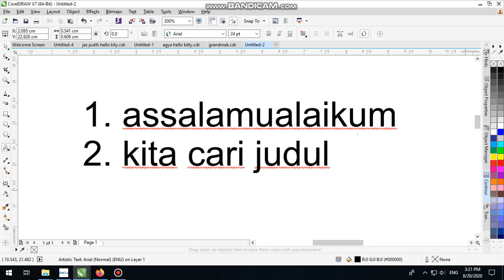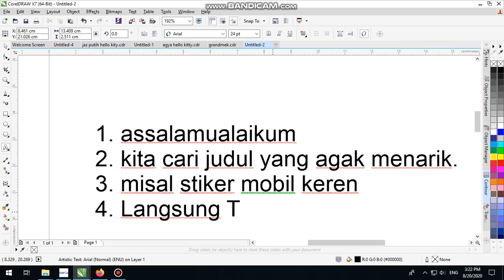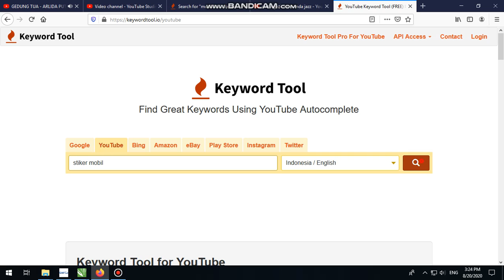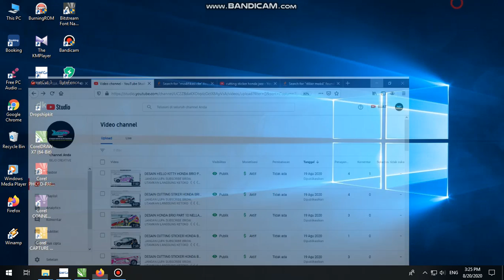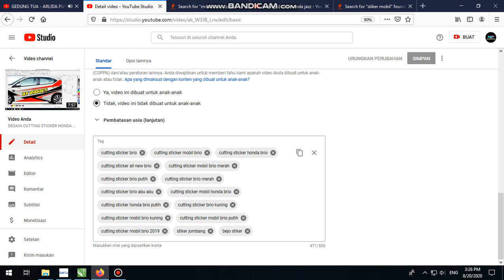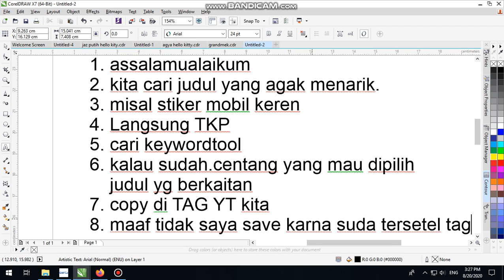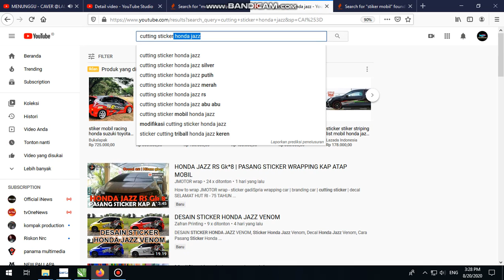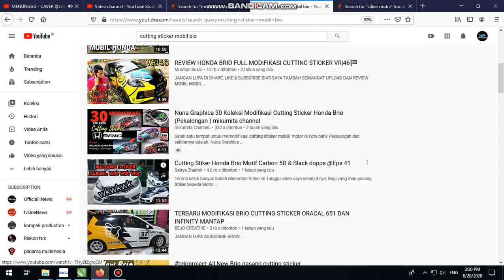CARA AGAR YOU TUBE TAMPIL PALING ATAS DIPENCARIAN